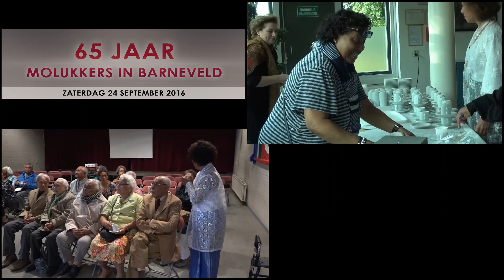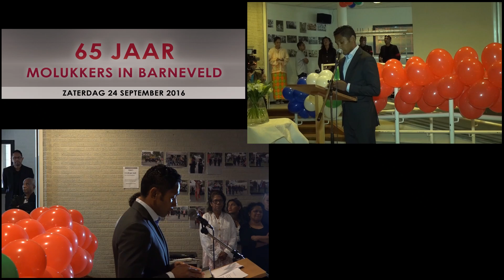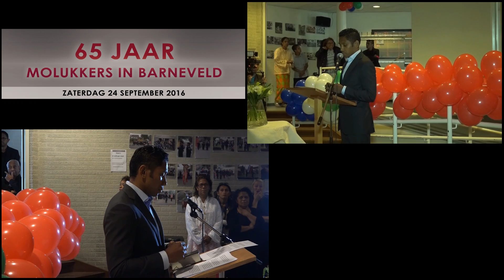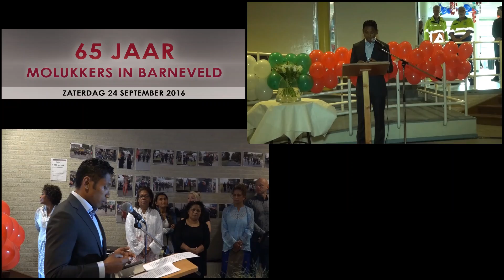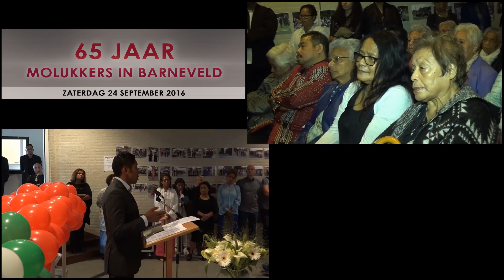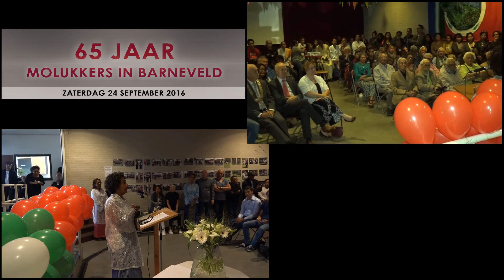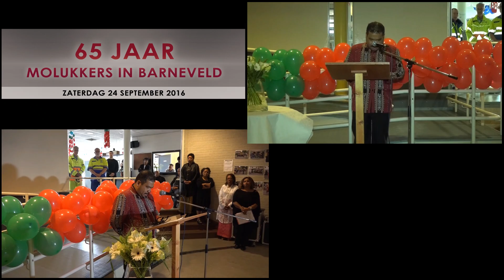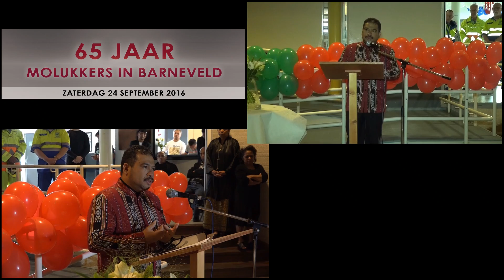Herdenking 65 jaar Molukkers in Barneveld - 24 sept 2016 - Deel 1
Deel 1 - Herdenking 65 jaar Molukkers in Barneveld (Resolutie HD 1080p)
In Barneveld vond op 24 en 25 september 2016
een herdenkingsweekend rond 65 jaar Molukkers in Barneveld plaats. Zie v.w.b. het complete programma.
Team TV-Maluku/Camera: Benny Tentua / Corr Lalihatu